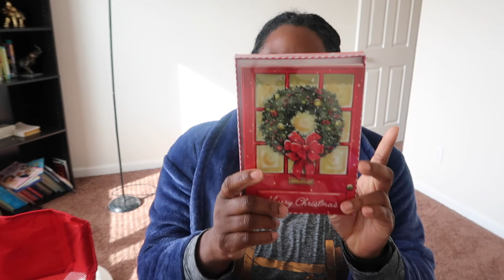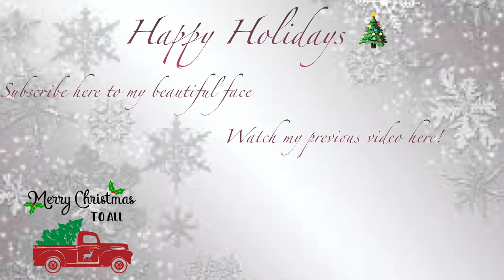Somebody Getting a Surprise| Must Watch| Vlogmas Day 12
Welcome back to another video, somebody in the house is getting a surprise. Stay tune to see who it is and what it is. Happy Vlogmas 🎄 🎁

Faqs:
29|Texas but from Florida

Here is the equipment I use for filming:
Imovie software
Want to
Follow Cli'Vesha